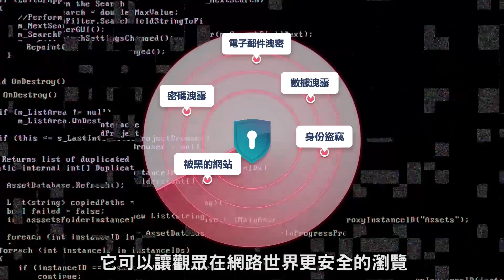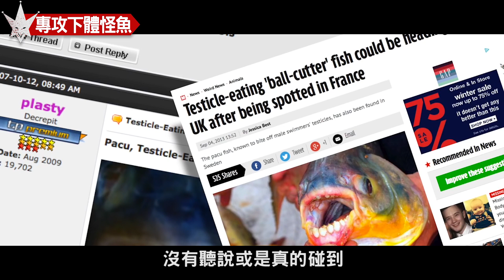亞馬遜雨林兩種專門攻擊下體怪魚，從尿道進入鑽雞吸血「牙籤魚」及喜好啃咬睪丸「切蛋魚」，男性天生的夢靨。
或輸入優惠代碼 [jesteruma] 獲得1.7折優惠，
訂閱兩年方案還會另外加送免費3個月的使用喔！”

談到亞馬遜雨林各位會想到什麼?
學生時期從課本應該知道亞馬遜雨林
被稱為是「地球之肺」
也就代表它的雨林面積非常大
而且是世上生物多樣性最豐富的地方之一
裡面有著許許多多罕見
甚至是到現在都還沒被發現的生物
也有著許多兇猛的生物像是
森蚺、食人魚、電鰻等
那談到地球上恐怖的魚類各位會想到什麼?
我想不外乎是鯊魚、食人魚、虎魚等
尤其是電影中鯊魚給人的形象
塑造了牠恐怖的地位
那麼亞馬遜雨林中恐怖的魚類
除了前面所提到的食人魚或電鰻外
還有兩種我認為是男性
都一定覺得更恐怖
而且要退避三舍的魚類
因為牠們專門攻擊男性的生殖器官
我想聽了是男性應該都會突然感覺下體一陣涼
今天要介紹的是兩種亞馬遜雨林
專門攻擊生殖器官的怪魚